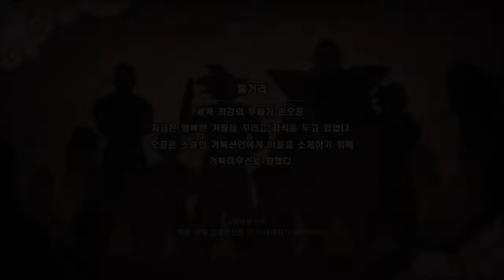드래곤볼 Z 카카로트 사이야인편 #01